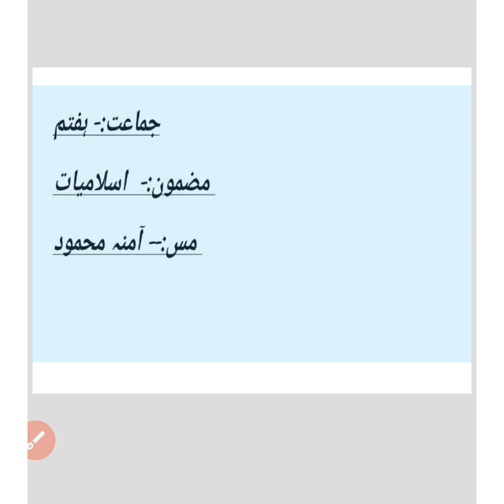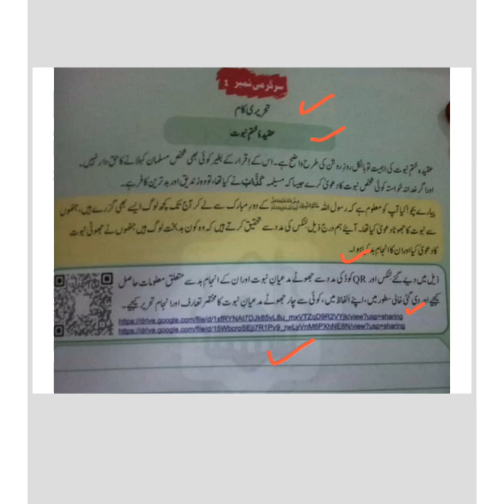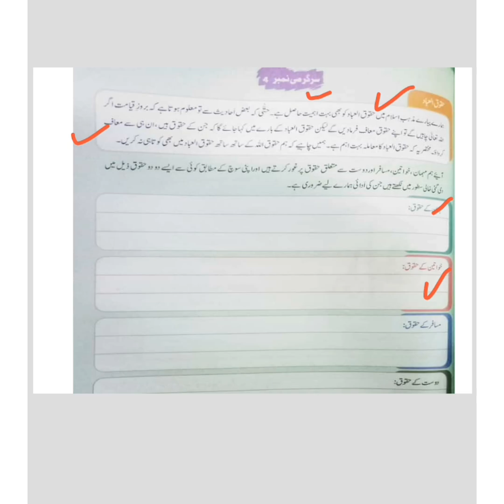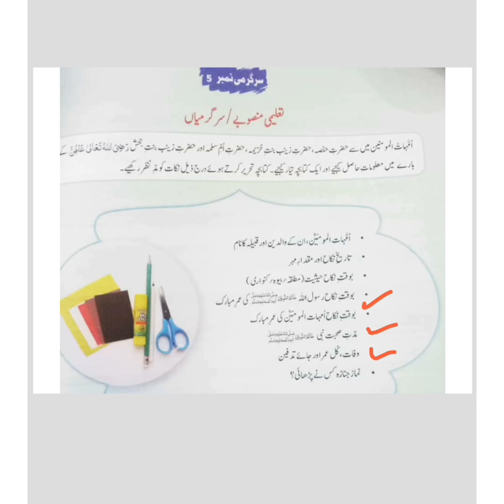Class 7 Islamiate Orientation of Summer Pack Ms Amina Mehmood BOYS CAMPUS